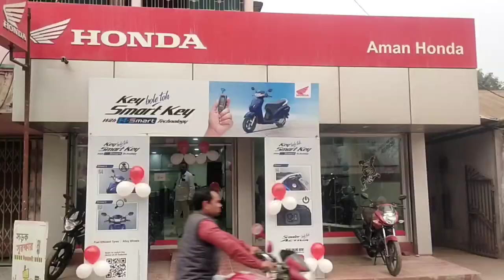বিধায়কের ইন্দনে অশান্তি চলছে গিতালদহে।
বিধায়কের ইন্দনে অশান্তি চলছে গিতালদহে। গিতালদহের ঘটনা প্রসঙ্গে সাংবাদিক সম্মেলন করে একথাই বললেন বহিষ্কৃত তৃণমূল নেতা তথা নাগরিক মঞ্চের কনভেনার আবুয়াল আজাদ। তিনি বলেন প্রয়োজনে তৃণমূলের বিরুদ্ধে ভোটে দাঁড়াবো